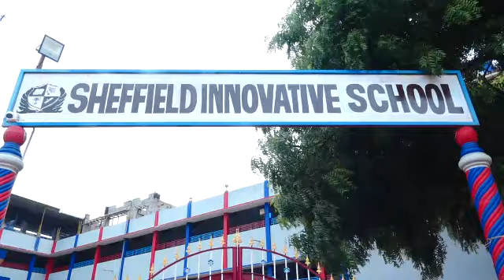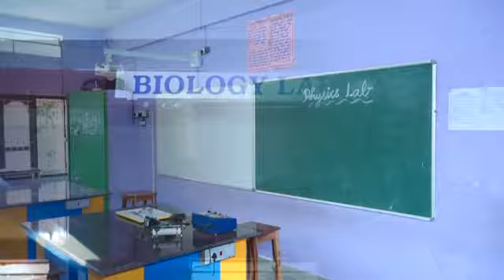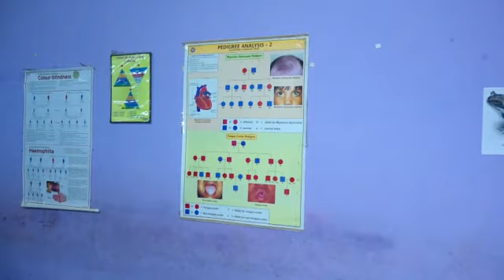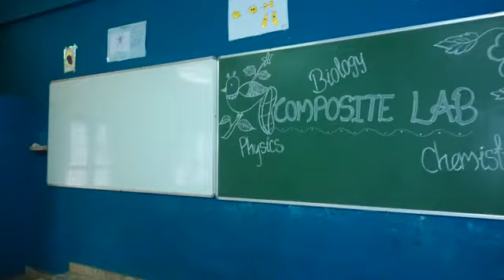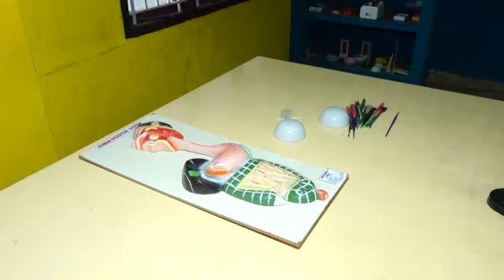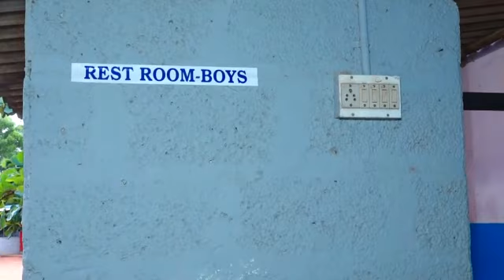SHEFFIELD INNOVATIVE SCHOOL